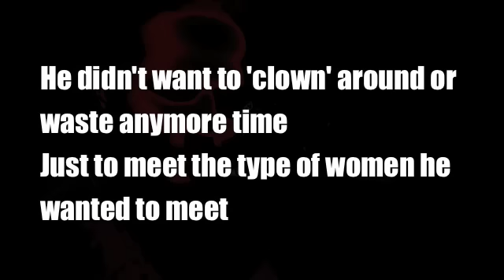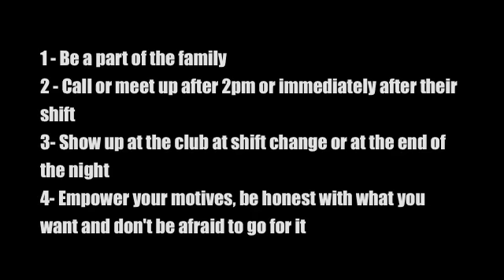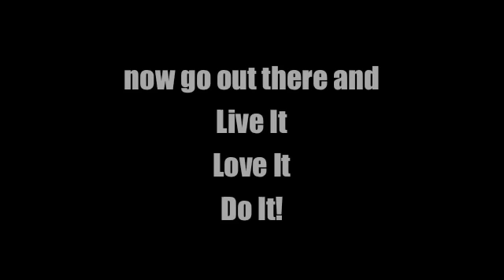Inside the Men of Status 6 day Workshop - 4 Techniques for Strippers and Waitresses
- Go to the Site GET on the EMAIL LIST - and be a part of our family